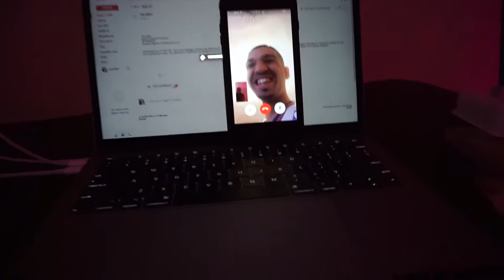Meet my American Bully, and chillin w/ Eazy Comedy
A normal day in Atlanta for LayedBak, chillin with his American bully Hyperion and also comedian and friend Eazy Comedy

Social Media-

Periscope-@LayedBakDFR